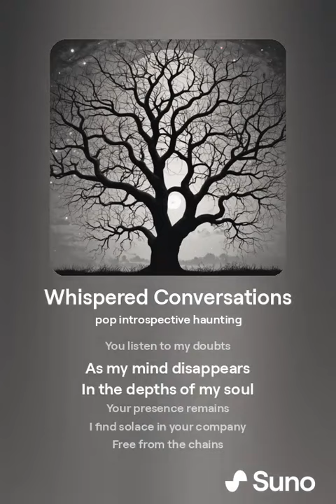Whispered Conversations ( Song Made by me On SUNO AI 🥰)